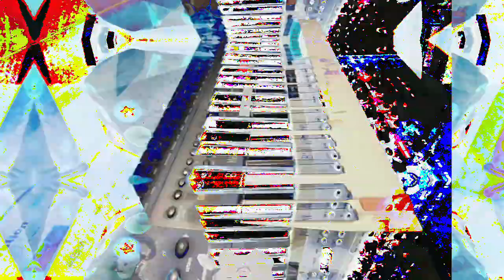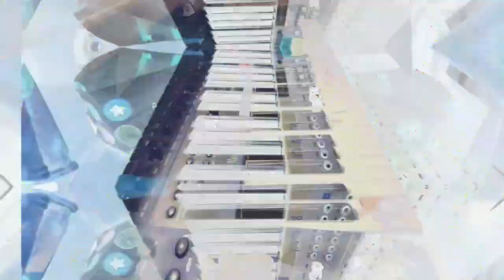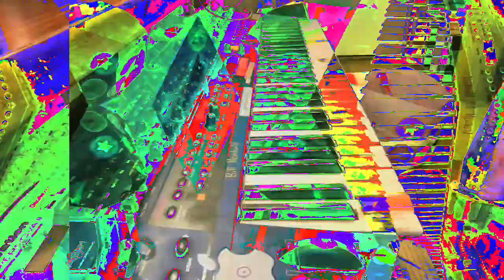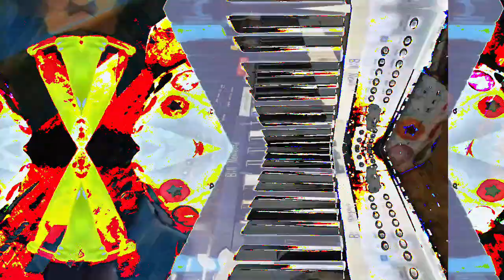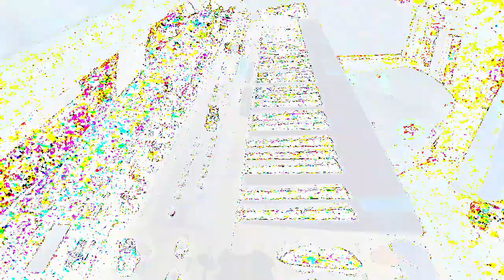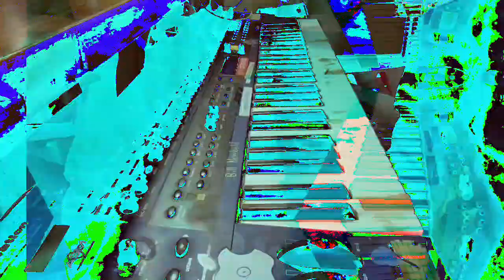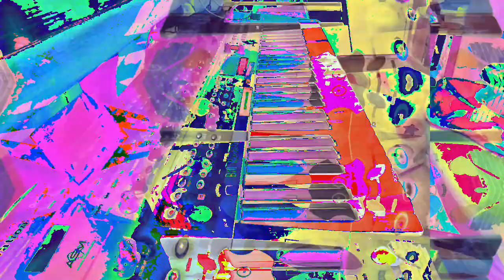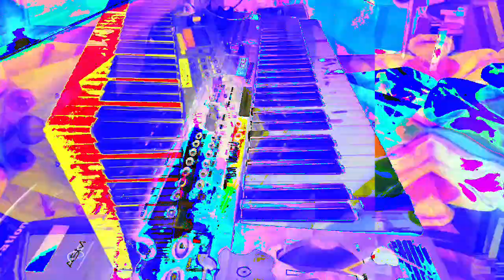[EPILEPSY WARNING] Movie 23 02 21 01h25m14s *Photosensitivity Warning*